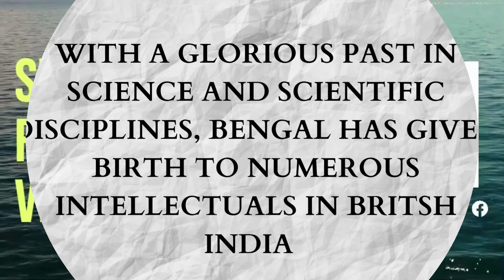Bengali Scientists in British India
India has a long history of producing scientific pioneers, who contributed to the entire mankind. Here is a short list of a few prominent Bengali scientists in British India.